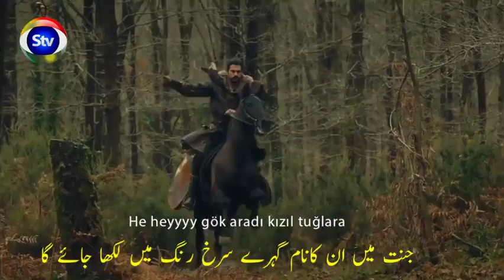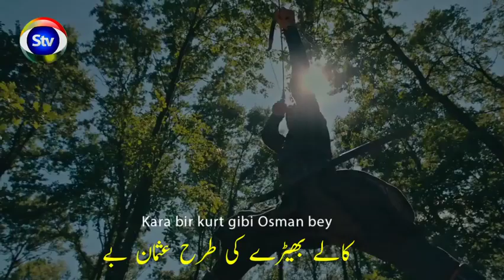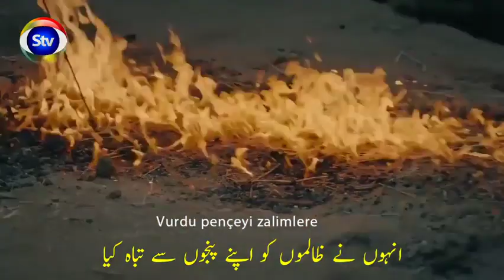Kurulus Osman previous episodes clips by Sarpal TV